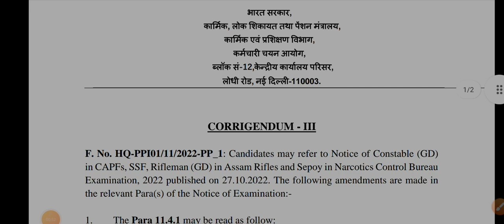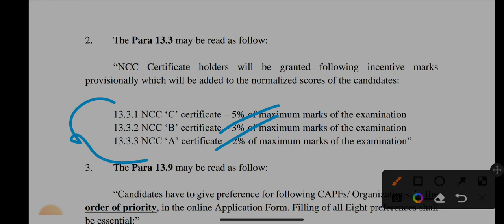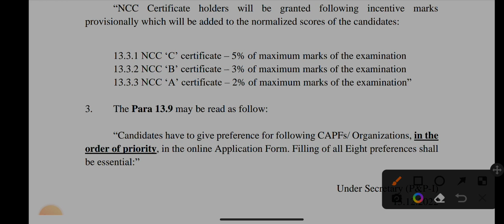SSC GD Exam 2023 : 3 बड़े बदलाव😱| ssc gd new update today | ssc gd new vacancy 2022-23